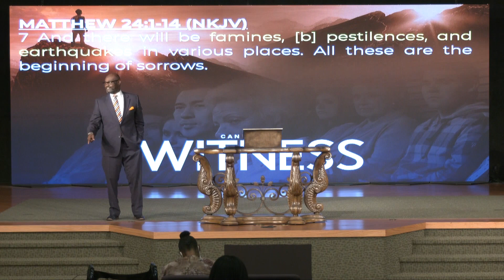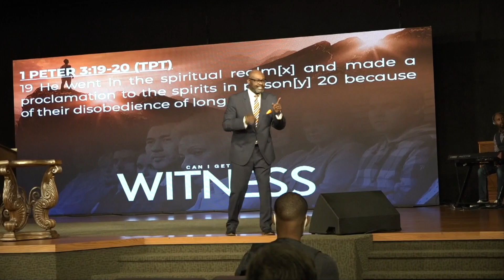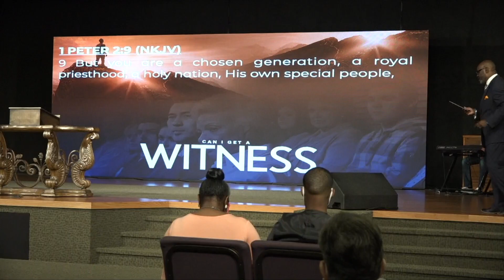Stop the Press | Dr Martin Williams